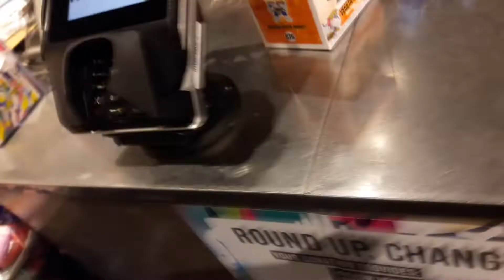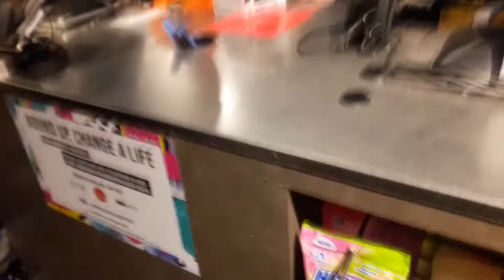FUNKO POP HUNT AND REVIEW DRAGONBALL VEGETA OVER 9000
In this vlog will be going over to HotTopic to obtain Vegeta Over 9000 Funko Pop.